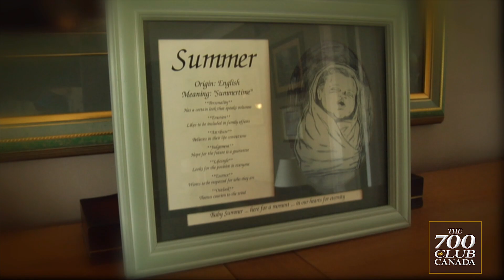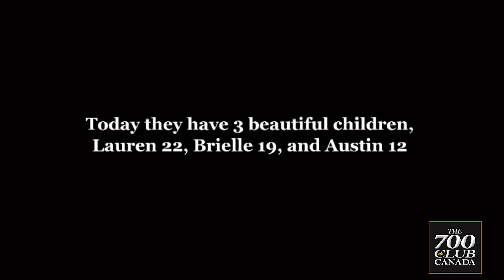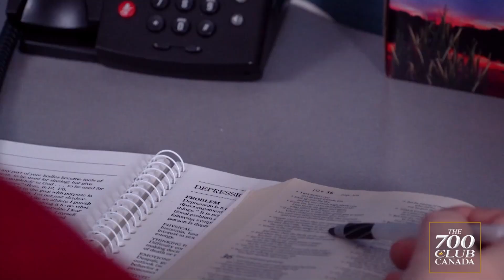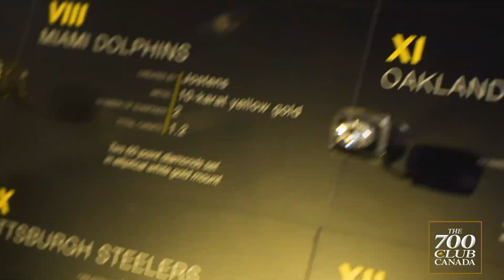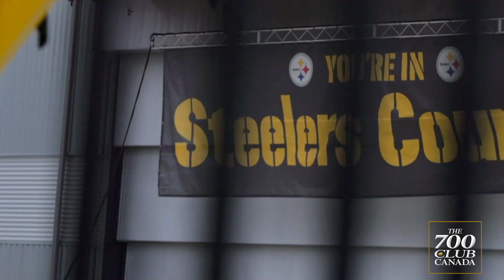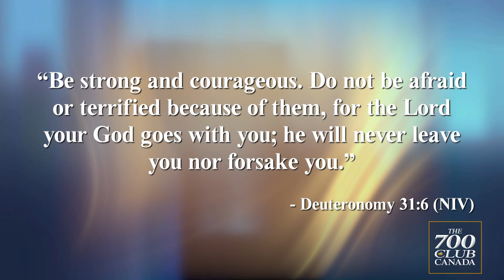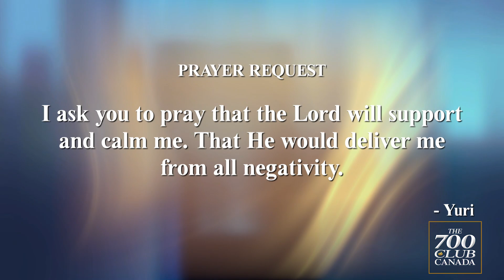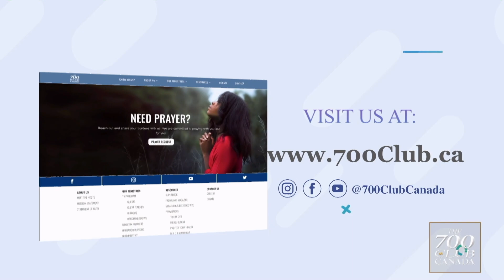CAN GOD GIVE ME STRENGTH?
A woman's struggle with self-worth sends her on a quest for something more and faith helps an undrafted longshot make it all the way to football's hall of fame.